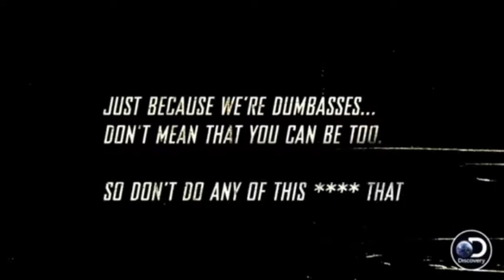GTA 5 Online - Ground Zeroisrlimit Trokiando